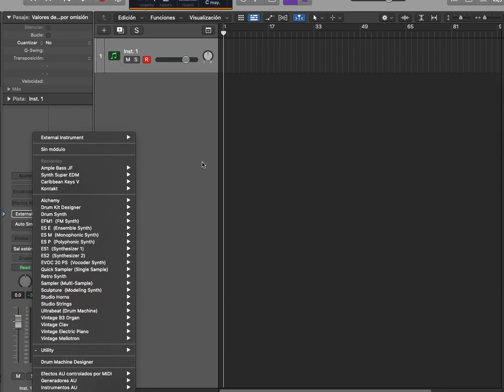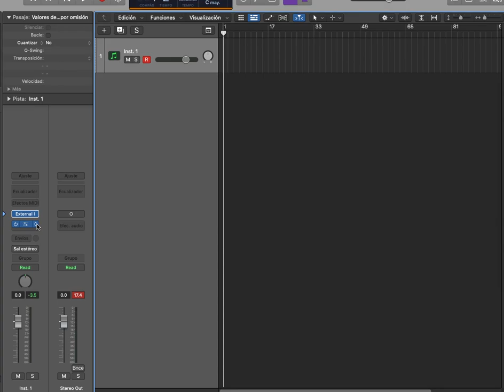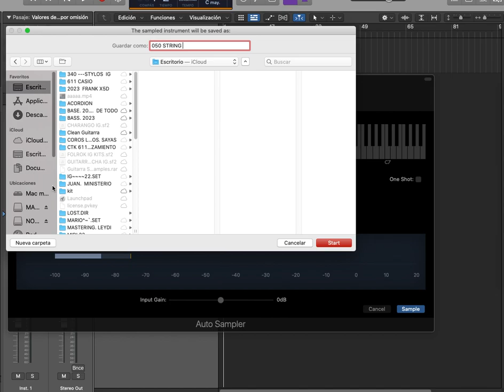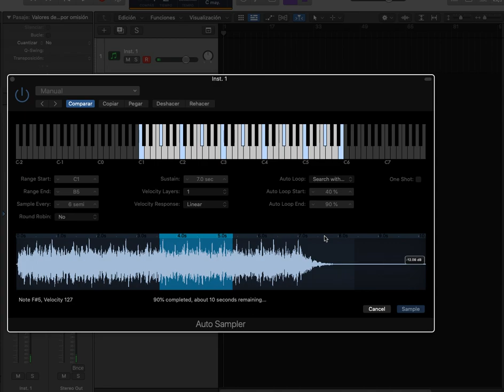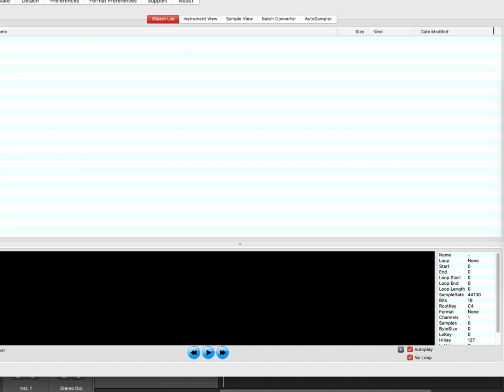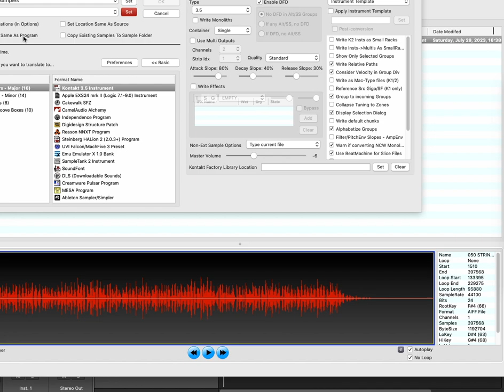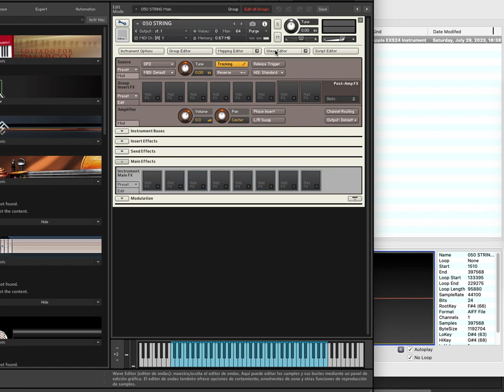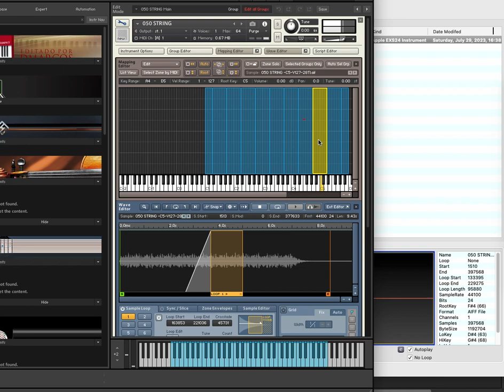Samplear con Logic Pro x- profecional PSR -340 YAMAHA ETC-